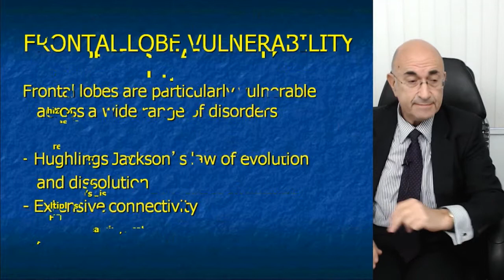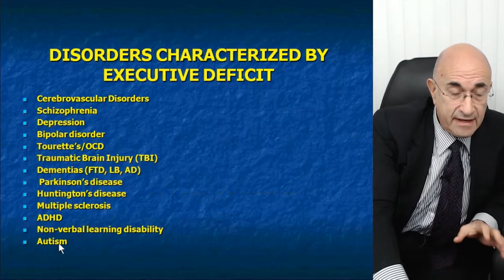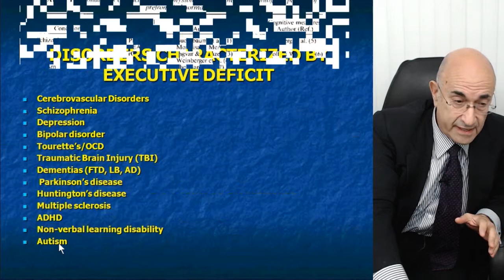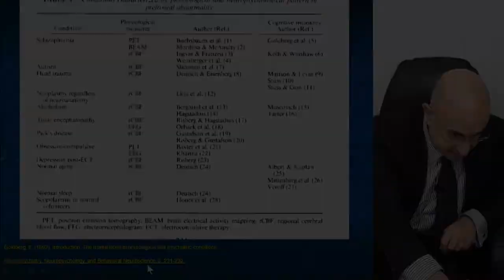Video Course 2: Executive Dysfunction in Brain Disorders (Preview)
Preview of the video course by Elkhonon Goldberg, Ph.D., ABPP.

The course takes 3 hours and 3 Continuing Education Credits are being offered for this course.

Topics:

1. Executive dysfunction in neurodevelopmental disorders (ADHD, Tourette’s Syndrome).
2. Executive dysfunction in dementias (Alzheimer’s disease, Lewy body dementia, Fronto-temporal dementia).
3. Executive dysfunction in cerebrovascular disorders (CVA, aneurisms).
4. Executive dysfunction in traumatic brain injury (reticulo-frontal disconnection syndrome).
5. Executive dysfunction in neuropsychiatric disorders (schizophrenia, affective disorders).
6. Executive dysfunction in movement disorders (Parkinson’s disease, Huntington’s disease).

The webinar was streamed live on November 2, 2016.